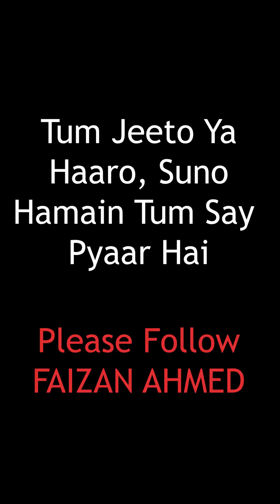Pakistani Team & ICC World Cup - Qudrat Ka Nizam Funny Sketch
Pakistani Team or Qudrat ka Nizam,